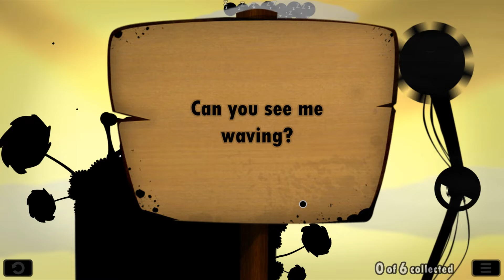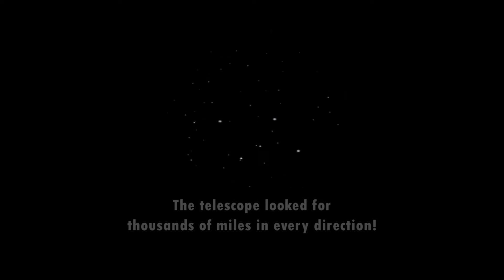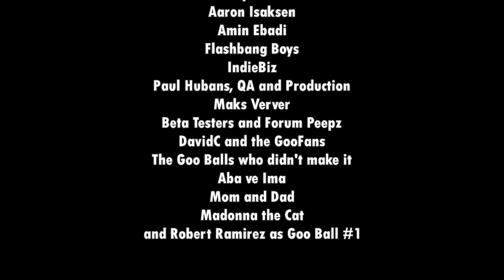Let's Play World of Goo Part 7